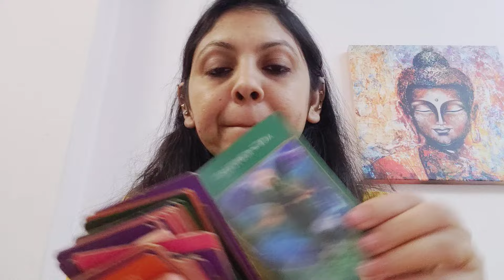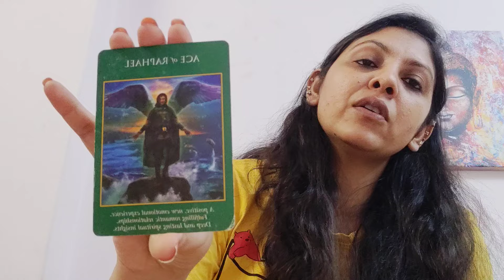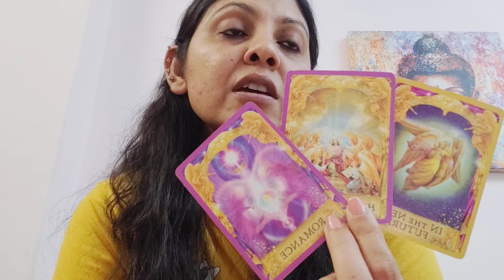PISCES ♓,WEEKLY ANGEL MESSAGES, LOVE AND ANSWER TO ONE OF YOUR QUESTION (27MAY-2JUNE)!!